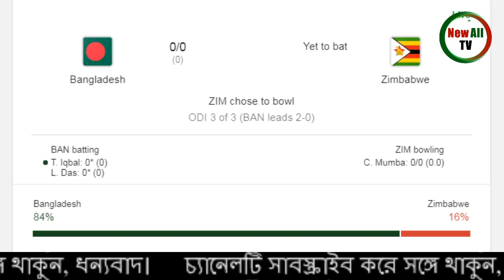TV Score Update Live Bangladesh Vs Zimbabwe 3rd ODI Mashrafe Mortaza Bangla Commentary 1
Squads:

Zimbabwe Squad:
Craig Ervine, Tinashe Kamunhukamwe, Chamu Chibhabha(c), Brendan Taylor(w), Richmond Mutumbami, Sikandar Raza, Chris Mpofu, Sean Williams, Timycen Maruma, Tinotenda Mutombodzi, Carl Mumba, Donald Tiripano, Wesley Madhevere, Ainsley Ndlovu, Charlton Tshuma

Bangladesh Squad:
Tamim Iqbal, Mohammad Naim, Liton Das, Mushfiqur Rahim(w), Najmul Hossain Shanto, Mahmudullah, Mehidy Hasan, Mashrafe Mortaza(c), Mustafizur Rahman, Taijul Islam, Mohammad Mithun, Al-Amin Hossain, Mohammad Saifuddin, Afif Hossain, Shafiul Islam

Live: BAN Vs ZIM 3nd ODI | Live Scores and Commentary | 2020 Series